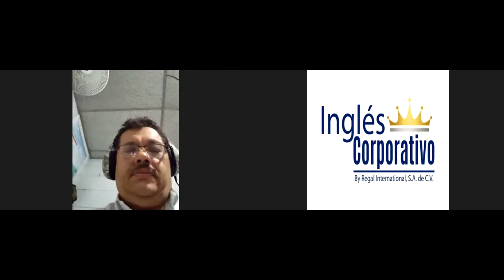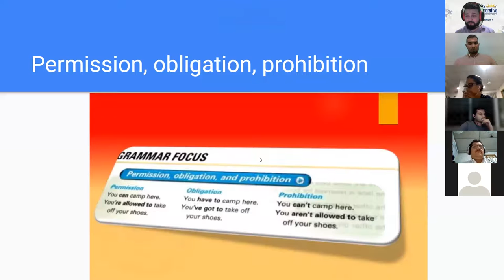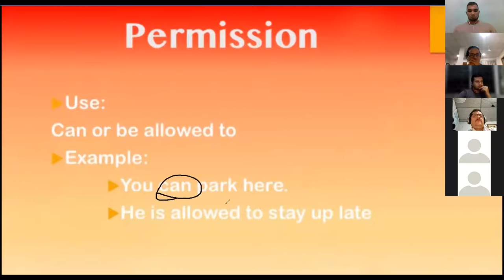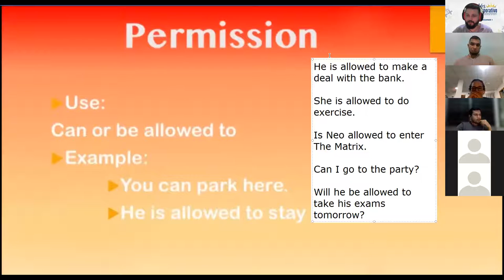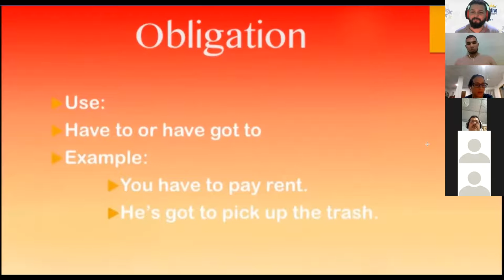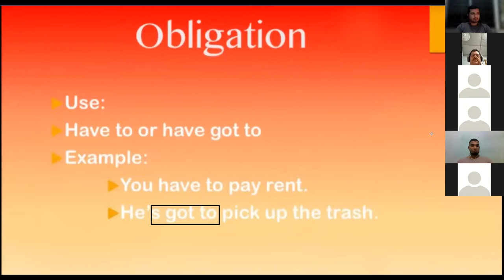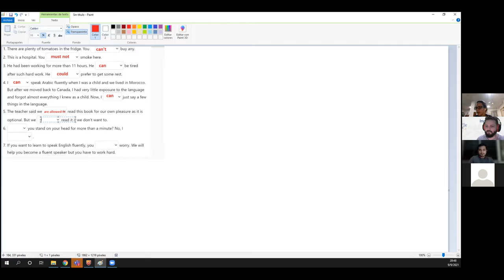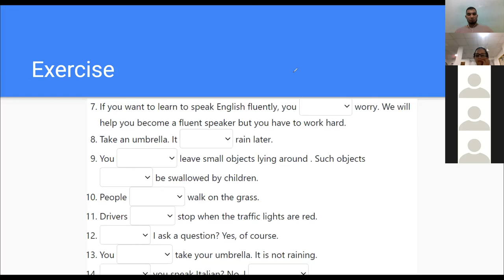Ingles Corporativo- Day 12 - Modal Verbs for Obligation